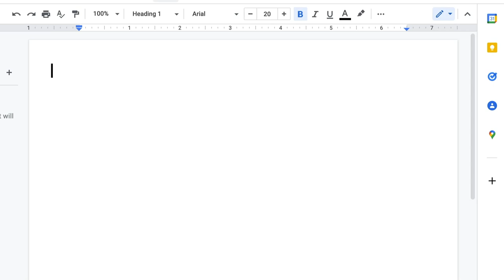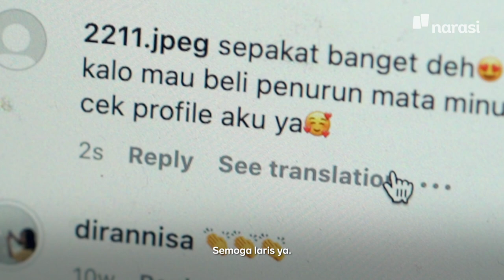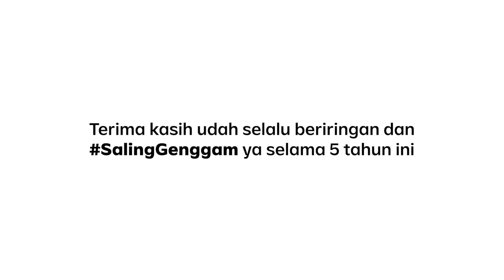A Day in My Life as a Konten di Narasi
Enggak nyangka hari ini udah 5 tahun aku kerja. Seneng banget bisa kenal dan bisa ngobrol sama kamu lewat kolom komentar dan DM.

Btw, ini a day in my life aku episode 1. Kalau rame aku lanjut Part 2, ya!

(Narasi)